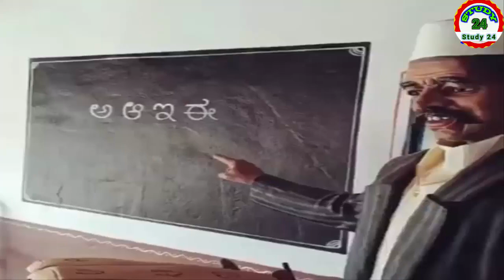भारत का एक ऐसा गांव जहां इंसान नहीं सिर्फ मूर्ति रहती है|indian Statue village|Indian village Cultur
दोस्तों ये कलाकृति कोलकाता के एक कुम्हार के द्वारा पर्यटन के उद्देश्य से बनाई गयी है तो आपलोग इस वीडियो को सेयर जरूर करें इस का नाम मूर्तिओं का गांव  रखा गया है|
ऐसी कलाकृति के लिए study 24 के ओर से कलाकार को ढेर सारी सुभकामना||